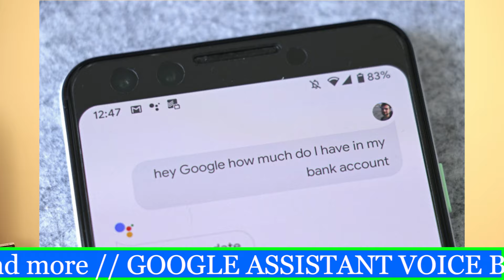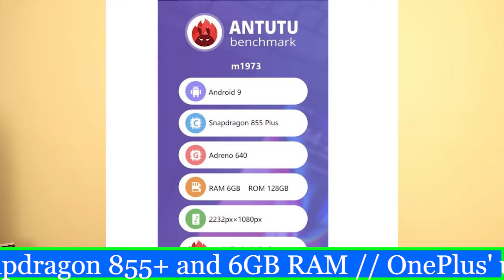PUBG ZOMBIE INFECTION|HTC TRIPLE CAMERA|HUAWEI MATE 30 PRO|ONEPLUS TV|MEIZU 16S PRO TN#50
Hello,

In this video i am going to tell you about the best latest tech news

of the day in hindi

Topic Covered -

HTC WILDFIRE X

HTC FLIPKART

SAMSUNG GRAPHENE PHONE

HUAWEI MAP

AMAZON HINDI CHATBOT

PUBG ZOMBIE INFECTION MODE

GOOGLE ASSISTANT VOICE BANKING

AMAZON REKOGNITION

MEIZU 16S PRO

ONEPLUS TV

PUBG ZOMBIE INFECTION

HTC TRIPLE CAMERA